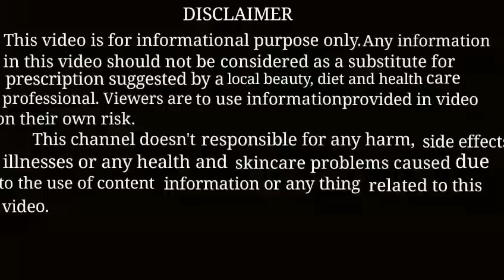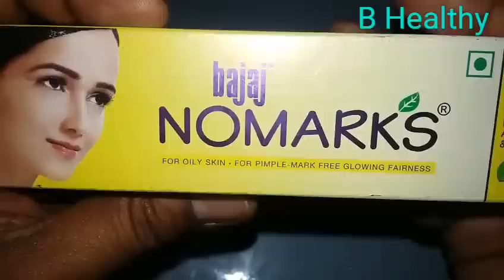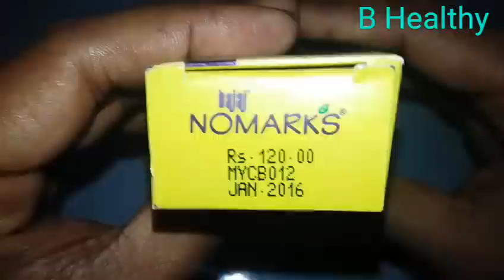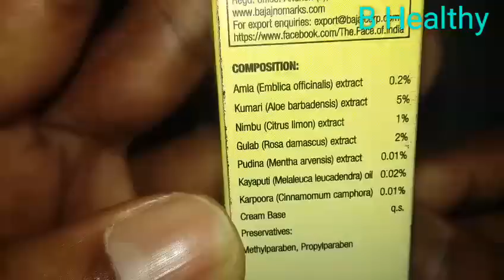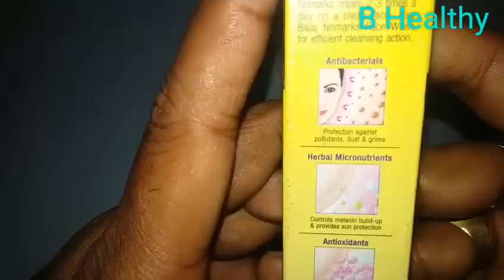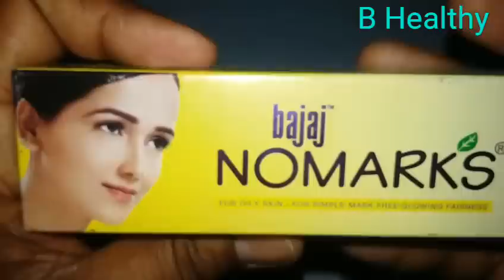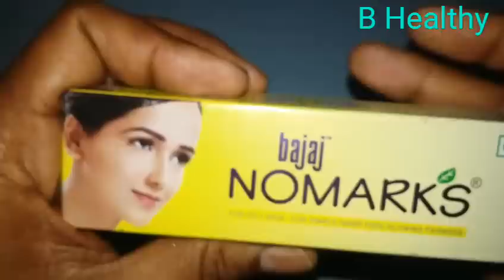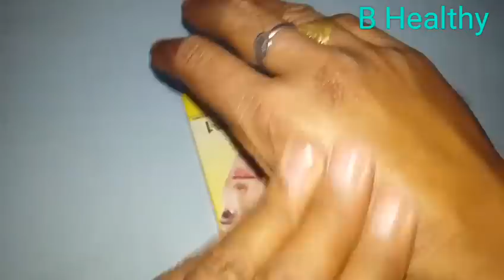तुरंत गोरापन पाएं। स्पॉटलेस पिम्पल फ्री त्वचा रखे Nomarks Cream Full Review.